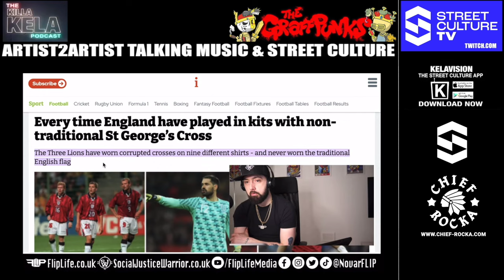NOVAR FLIP (UK HIP HOP ARTIST) // KILLA KELA PODCAST #535